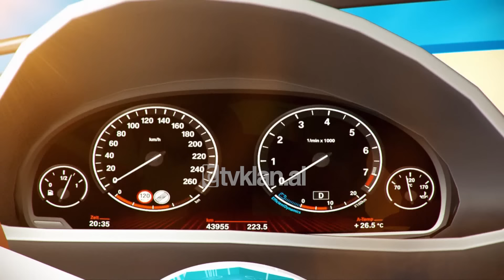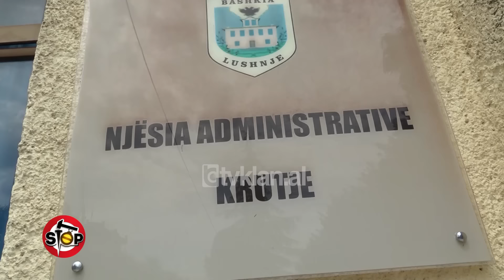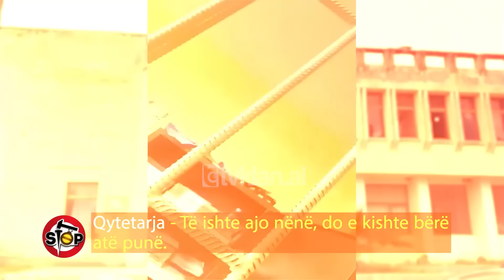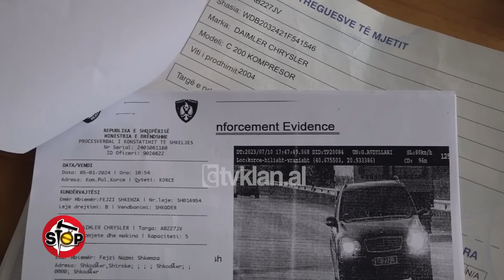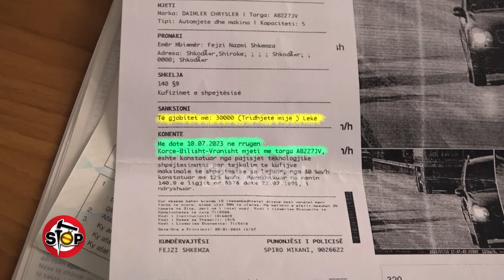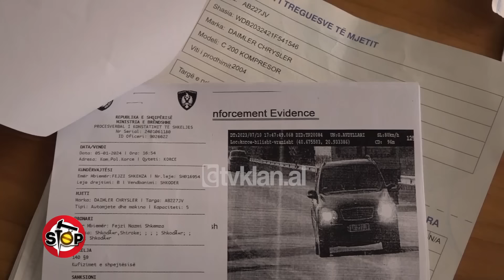Stop - 4 Qershor 2024 (Emisioni i plotë)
Shikoni, se çfarë bën qeni, kur i zoti e harron në makine!

Një qen i bie borisë së makinës, për të alarmuar të zotin, që e ka harruar në makinë.Qeni nuk ndalet, derisa i zoti shkon dhe e merr nga automjeti. Një grua ka gjetur një zgjidhje ideale për enët e palara, që kanë mbushur lavamanin. Ajo ka marrë një imitim lavamani prej letre, duke e vënë mbi enë e duke e bërë të duket lavamani xixë.

“S’e ka pjellë jot ëmë, b*çe”, i vdes partneri familja pengon çregjistrimin

Jemi në Lushnje për problemin e e një zonje, e cila thotë, se bashkëjetuesi i saj ka ndërruar jetë, por prej 2 vjetësh nuk po mundet ta cregjistrojë. Partneri i zonjës jetonte jashtë Shqipërisë dhe është varrosur në Krutje të Lushnjes.Pengesë, që i ndjeri nuk cregjistrohet, janë bërë të afërmit e tij dhe punojësi i gjendjes civile, nuk vepron pa miratimin e tyre.Ne i drejtohemi Njësisë Administrative Krutje dhe Raqi, punonjësi i kësaj zyre thotë, se ka edhe persona, që kanë ndërruar jetë prej 50 vjetësh e nuk janë cregjistruar.Pasi zonja denoncuese dorëzon të gjitha dokumentat e kërkuara, ajo përplaset në zyrën e gjendjeve civile me familjen e partnerit të ndjerë, me të cilin ka edhe një djalë.Familjarët e partnerit e shajnë dhe e fyejnë, duke kërkcënuar atë dhe punonjësin e gjendjes civile.

Blen makinë, i shfaqet një gjobë në Maliq pa qenë kurrë e para blerjes

Fejzi Shkemza me banim në Shkodër, tregon, se ka blerë një automjet në Korcë, por nuk e po e lenë ta gëzojë. Makinën e kablerë në tetor me kontratë dhe i ka ndryshuar pronësinë në nëntor 2023. Fejziu thotë, se në janar 2024 i vjen një gjobë, që ka marrë në Maliq, por në Maliq nuk ka qenë kurrë.Gjoba e ngarkuar në janar2024 ka vlerën 300 mijë lekë të vjetra dhe është shoqëruar edhe me heqjen e 3 pikëve në patentë. Ajo mban datën 10 korrik 2023, datë kur Fejzi Shkemza nuk e kishte atë makinë dhe ka qenë në Shkodër. Fejziu i është drejtuar policisë së Korcës, ku i kanë pohuar, se gjoba është marrë në korrik 2023, por pa i dhënë zgjidhje, për t’ia hequr ndëshkimin nga emri i tij.

Ne kemi siguruar kontratën e shitblerjes së makinës në 18 tetor 2023, pas së cilës është prodhuar dhe leja e re e qarkullimit në nëntor 2023. Eksperti Artur Sulçe duke analizuar rastin, thotë, se përvecse nuk respektohet kodi rrugor, edhe mundësia për t’u paguar ½ e shumës, nuk lejohet, pasi gjoba është hedhur jashtë afateve. Kjo gjobë, thotë Sulce, duhet të hidhej në emër të pronarit të vjetër të makinës.